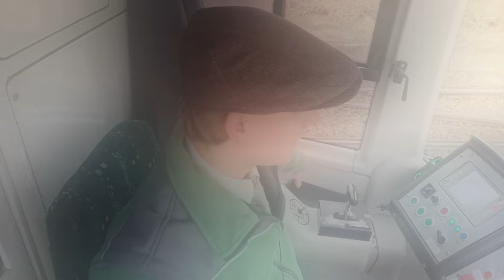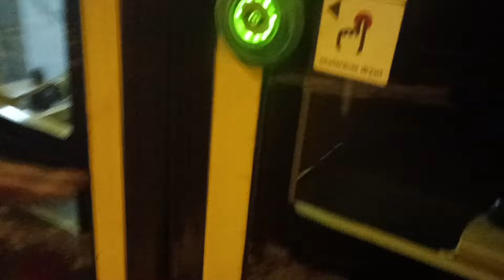DZIENNIK MOTORNICZEGO CZ. 16- porozmawiajmy o sprawach ważnych...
... i tych mniej ważnych też i to obowiązkowo! Zapraszam na 16 już Dziennik! Służba na linii nr 6 nie jest Wam obca więc co tu dużo mówić... Chciałbym poruszyć z Wami pewną bardzo ważną kwestię, dać Wam zajawkę pewnego przemyślenia i działania, które zostało jakiś czas temu podjęte ale jakie będą jego dalsze losy, tego nie wie nikt!

Nie zapomnij dać łapkę w górę oraz kliknąć dzwoneczka aby nie ominęły Cię żadne nowości na kanale!

Poprzednie Dzienniki Motorniczego